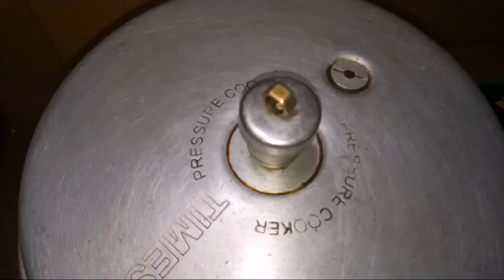Brinjal drumstick sambar recipe/கத்தரிக்காய் முருங்கைக்காய் சாம்பார்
கத்தரிக்காய் முருங்கைக்காய் சாம்பார்